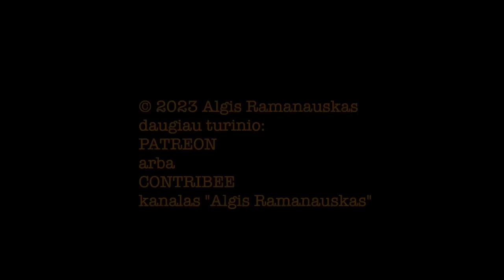Saldžiūnas #21 20231012 vieša versija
PILNOS LAIDOS TEMOS:
Izraelis: labiau į akis krenta ne tiek Hamas žiaurumas, kuris yra neatsitiktinis ir išnaudojamas informaciniame kare, bet skaičiai. Kodėl?

Kaip visa tai susiję su Rugsėjo 11 ir tuo, kas buvo po to? Galima Hamas strategija;

JAV lėktuvnešio grupės prie Libano krantų –– kai kam gali tekti prisiminti 1983-uosius;

Ukrainoje rusai toliau įrodinėja, kad nebemoka pulti;

Kokia oro gynyba stiprinasi ukrainiečiai?

Sulivano straipsnis The New Yorker: žmogus, kuris nuolat bijo eskalacijos;

Dronams nėra efektyvių sidabrinės kulkos priešnuodžių;

Daktaras Ramanauskas gydo vėžį